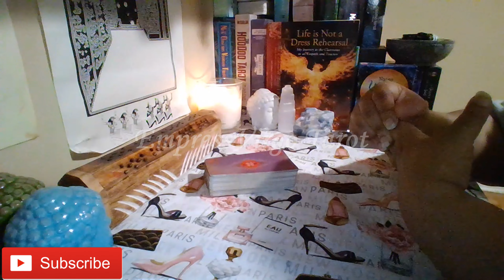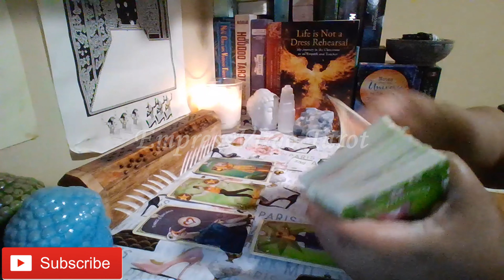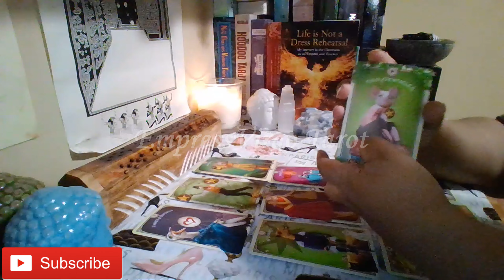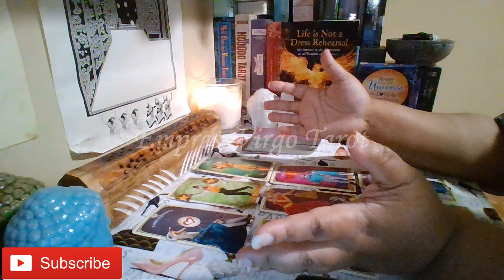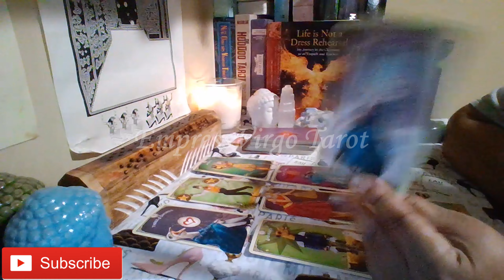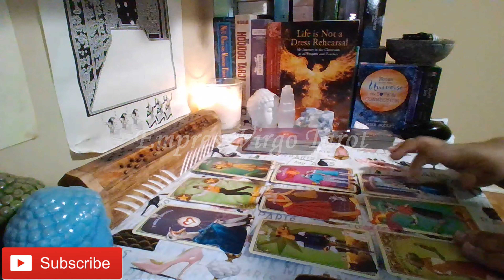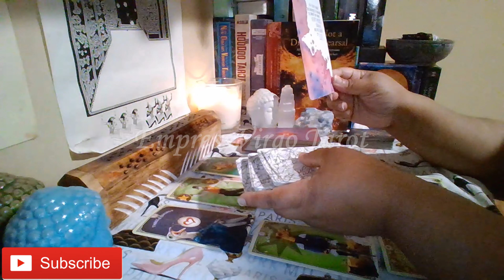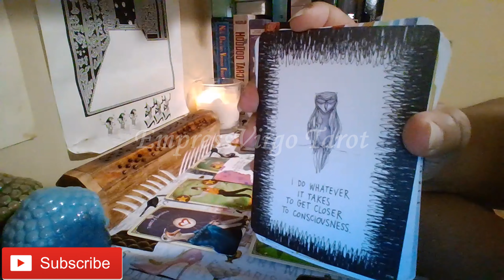Pisces General (Let go of the past and move more strategically this time around.)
Cards used during this reading:
1. The Tarot of Curious Creatures By: Chris-Anne
2. The Universe Has Your Back By: Gabrielle Bernstein Artwork: Micaela Ezra
3. The Gilded Royale Mini Tarot By: Ciro Marchetti (Used as needed to clarify.)